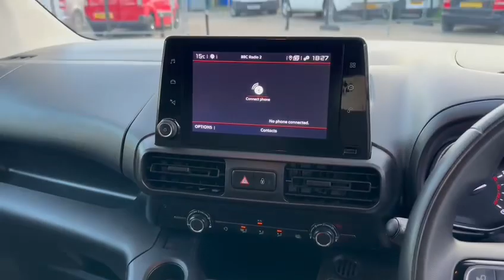Citroen Berlingo 1.5 BlueHDi 1000 Driver M Pro SWB Euro 6